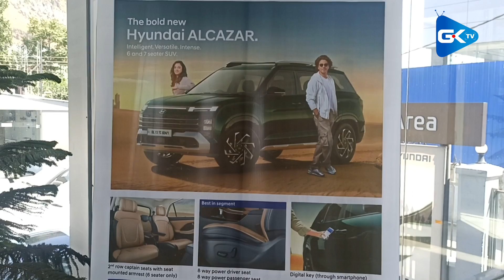Hyundai Alcazar unveiled at HK Hyundai in Athwajan Srinagar